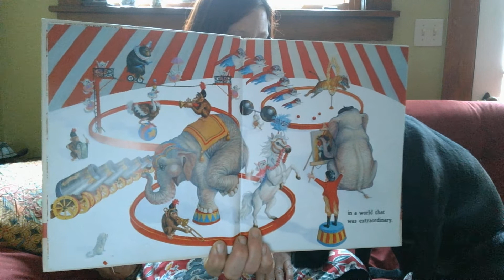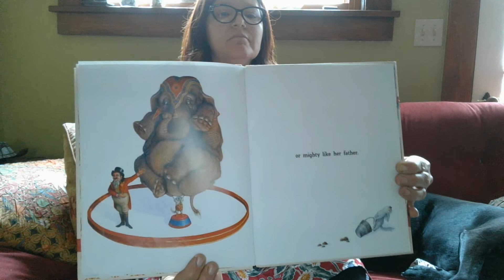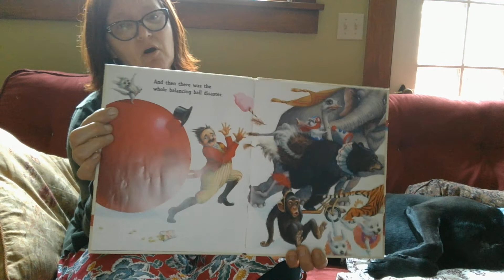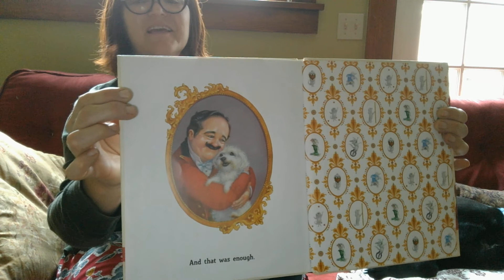HMS Children's House: Extraordinary Jane - Ms.Blatnik